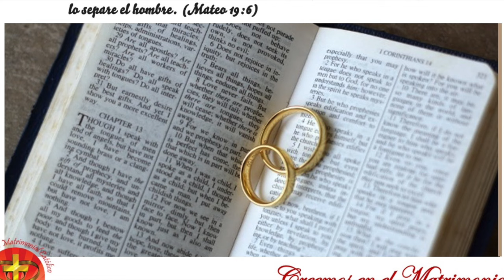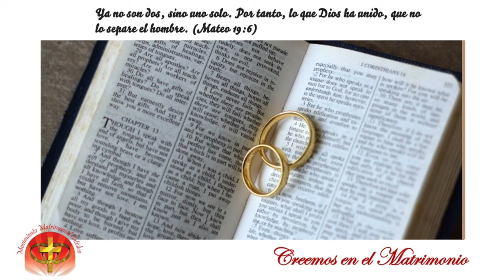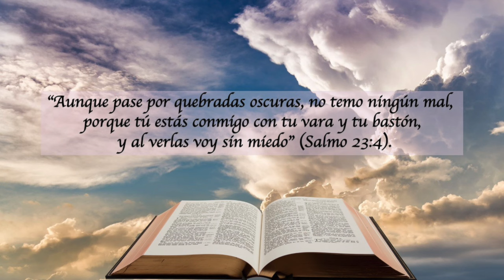LECTURAS DEL DIA - 25 DE JUNIO